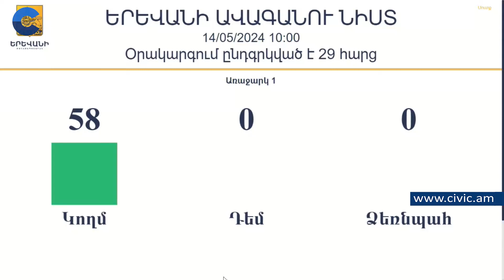Ա. Իսպիրյանի՝ ավագանու անդամի լիազորությունների դադարեցումը պայմանավորված է երկրից իր բացակայությամբ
Արթուր Իսպիրյանի՝ ավագանու անդամի լիազորությունների դադարեցումը պայմանավորված է երկրից իր բացակայությամբ. Ավինյան